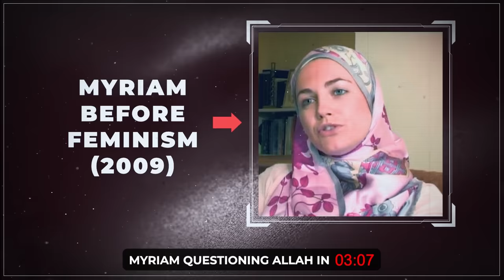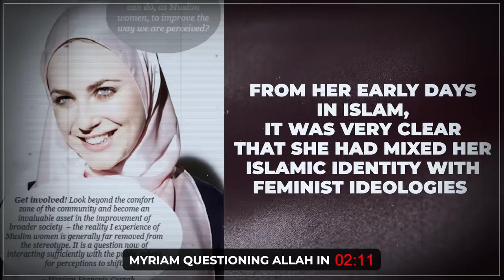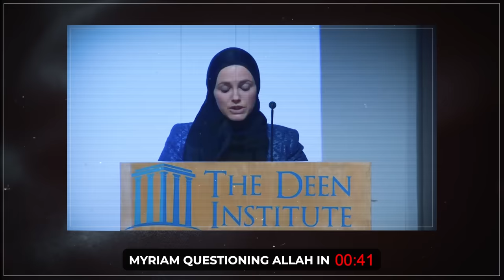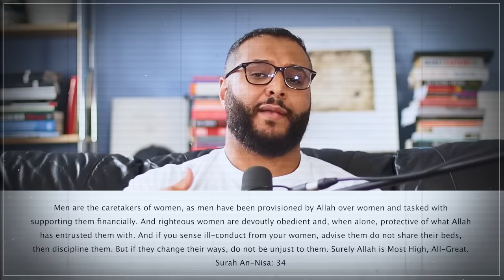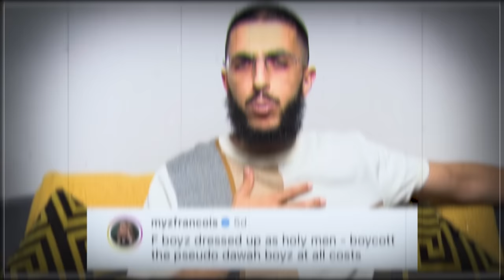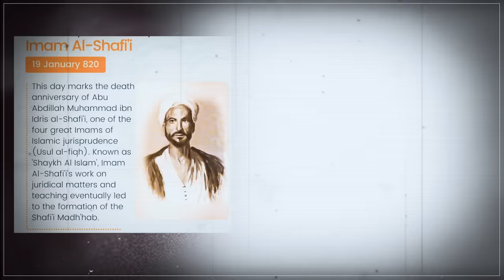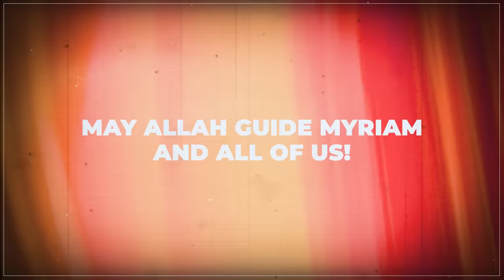FEMINISM DESTROYED MYRIAM'S ISLAM! - MOHAMMED HIJAB & ALI DAWAH EXPOSE MYRIAM FRANCOIS CERRAH!